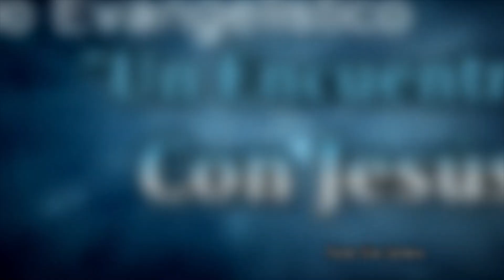Falacia. Job 21:34